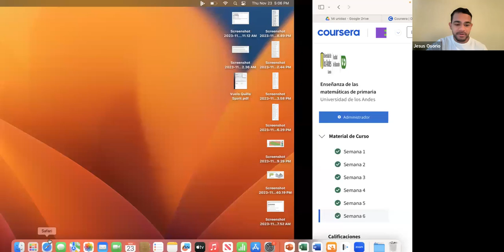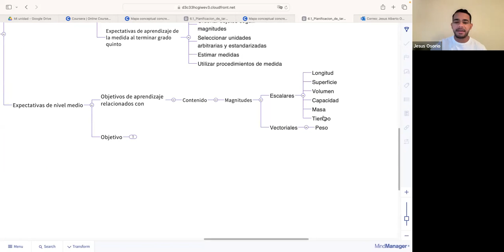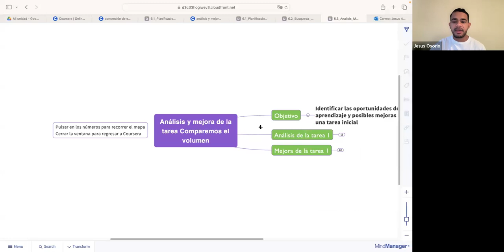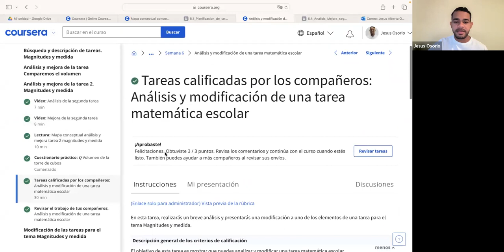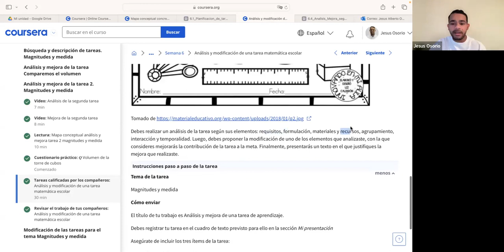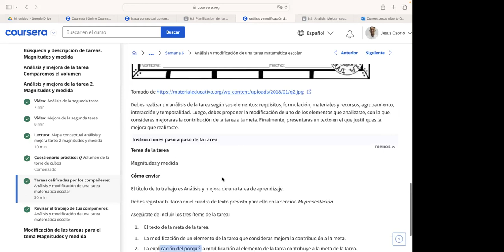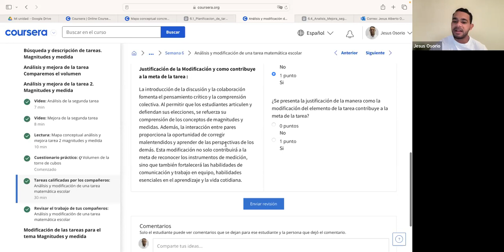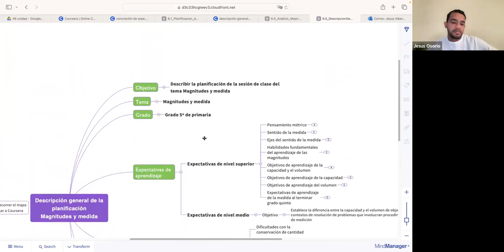UED Reunión tutor PRIMAT S18 C12